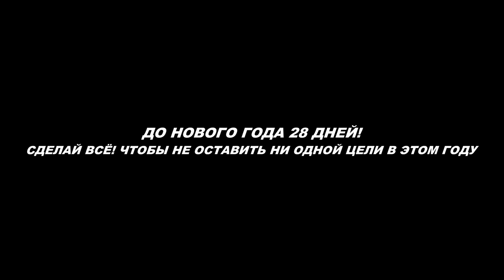МЕТОД КОТОРЫЙ ПОМОЖЕТ ДОБИТЬСЯ ЦЕЛИ ЗА 30 ДНЕЙ ( ДО НОВОГО ГОДА )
Друзья, приветствую всех на новом видео.
Сегодня я покажу метод, который поможет вам добиться цели за 30 дней.
После просмотра этого видео, не теряя ни минуты начинай реализовывать все цели с этим методом в жизнь.